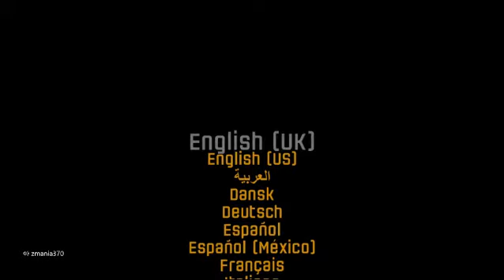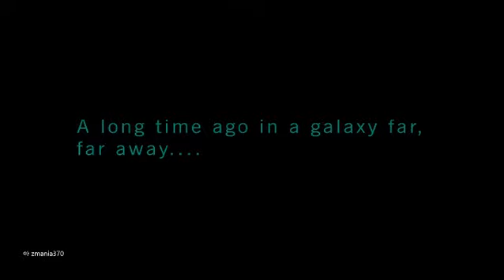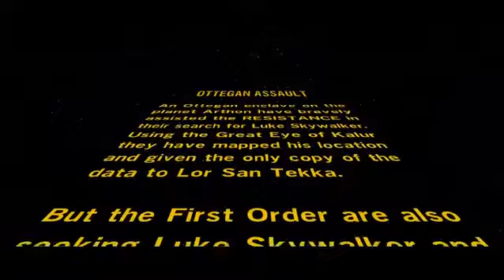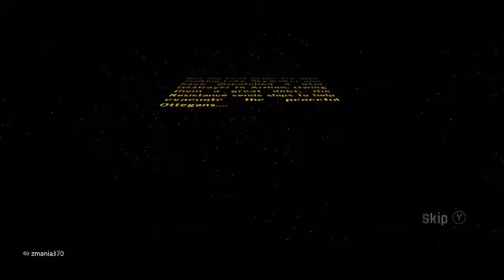lego star wars the fore awakens free play ep 13 ottegan assault